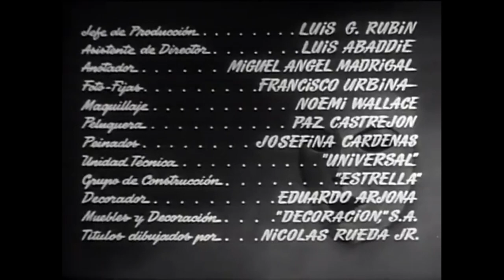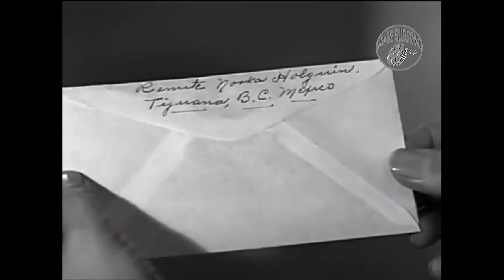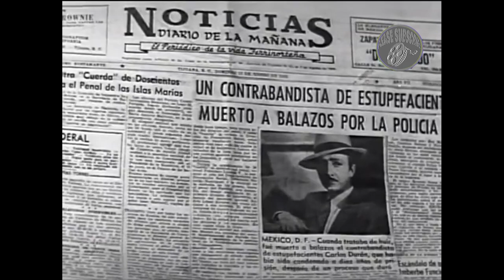Drama criminal - Amor Que Malo Eres 1953 - HD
Drama noirish sobre un narcotraficante y sus novias.

Director: José Díaz Morales
Escritores: José Díaz Morales, Carlos Sampelayo

Actores:
   Emilio Tuero como Carlos Durán
   Emilia Guiú como Norka Olguín
   José María como El filántropo
   Evangelina Elizondo como Lilia de la Cueva
   Arturo Martínez como Gángter
   Mario Ruiz Armengol como Johnny
   Rosario Gálvez como Rosario Gálvez
   Luis Aragón como Jefe de policía
   Eduardo Acuña como Bartender
   Manuel Casanueva como Manuel Casanueva
   Rogelio Fernández como Rogelio Fernández